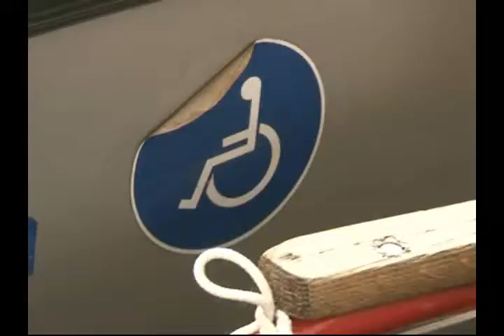Лишь 30 автобусов в городе оборудовано пандусами для инвалидов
Это выяснили депутаты городского маслихата. Они проехались по Уральску и оценили состояние дорог, автобусных остановок и самих транспортных средств.